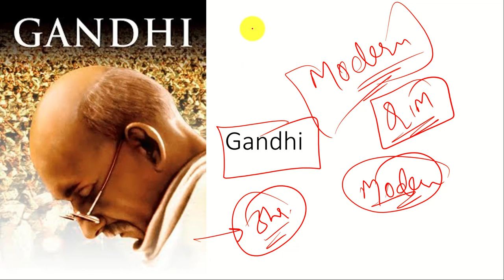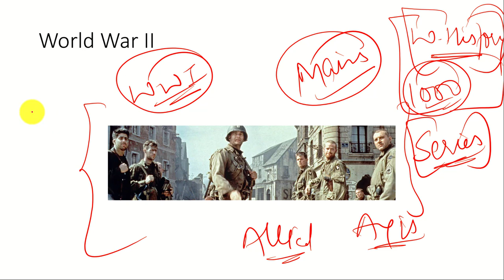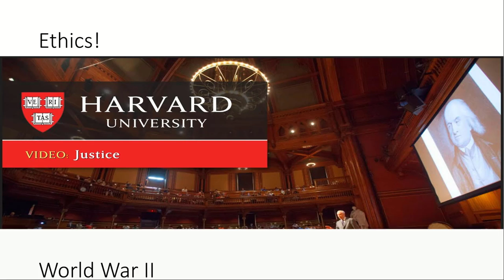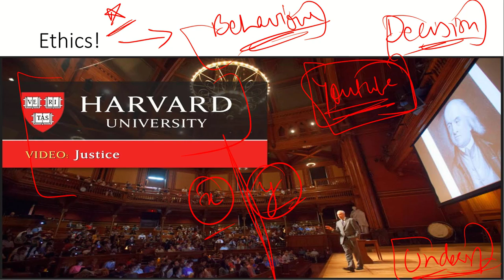What to watch on YouTube for UPSC Mains Examination | Prince Luthra (AIR 577) | UPSC EPFO SSC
TOPICS

📚 📚 📚  Guidance Programes 📚 📚 📚

📚 📚 📚  Our Courses 📚 📚 📚

👉 Indian Polity laxmikant Through MCQ
👉 Spectrum Through MCQ (Part 1)

UPSC
UPSC IAS Syllabus
UPSC Syllabus
UPSC Online
UPSC Exam
UPSC CSE 2020
Civil Preparation
UPSC Preparation
UPSC Motivation
UPSC Online
Crack IAS
Crack UPSC
UPSC FPFO
EPFO 2020